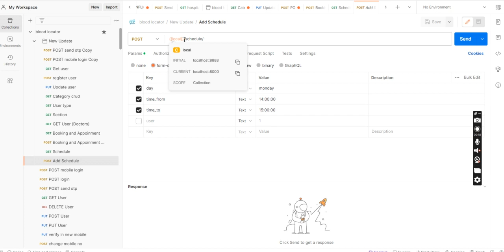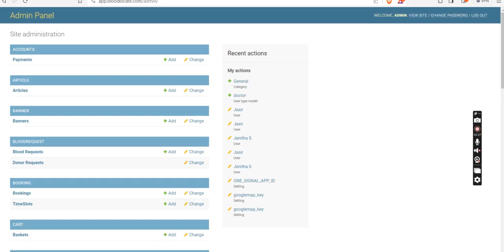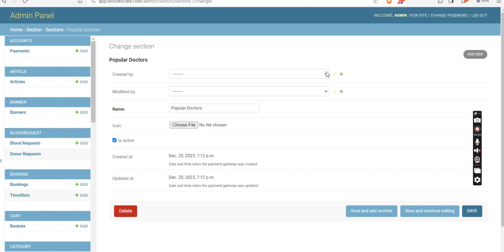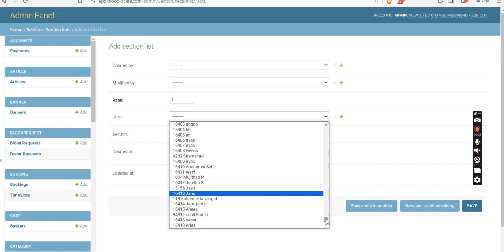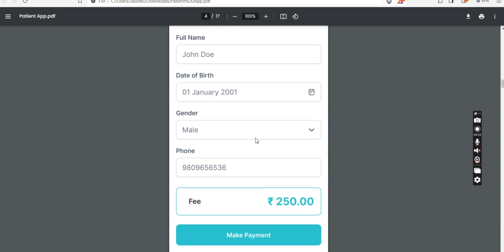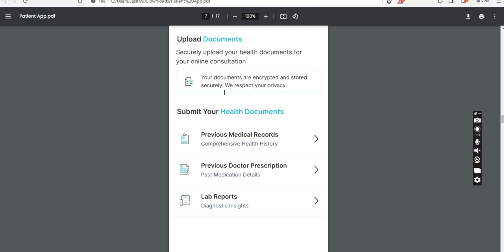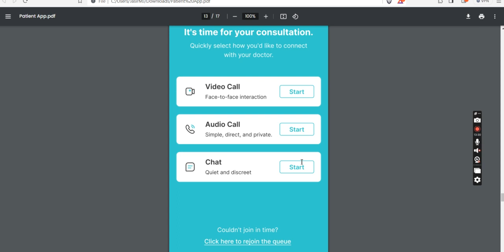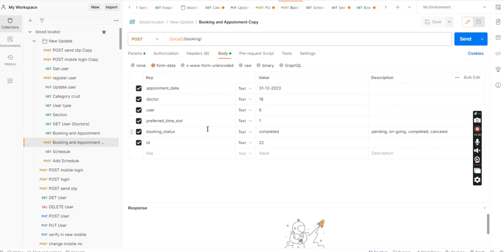Blood Locator Part 3